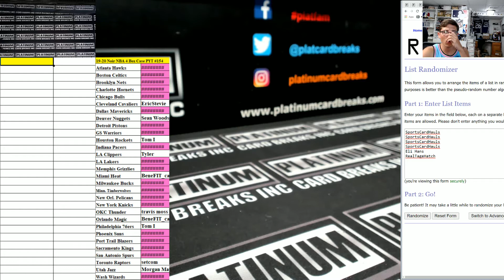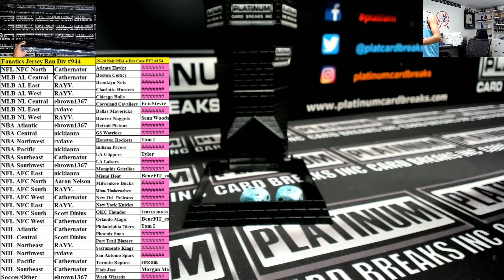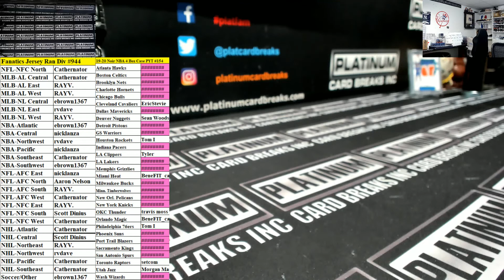Fanatics Authentic Autographed Multi Sport Jerseys Random Divisions #944